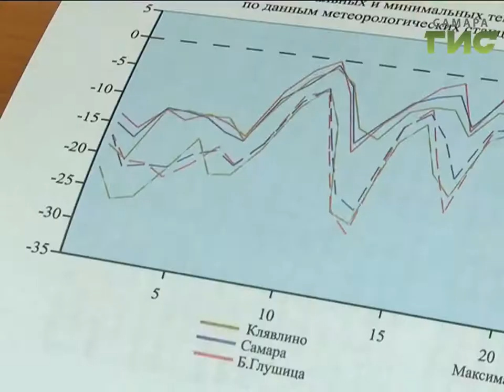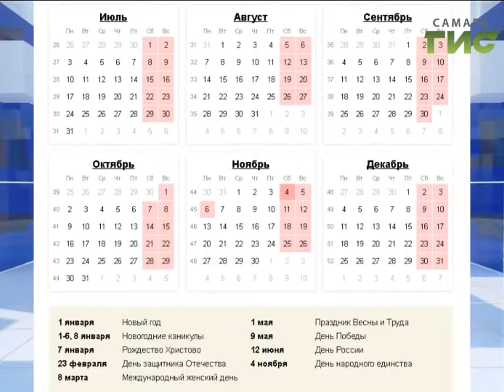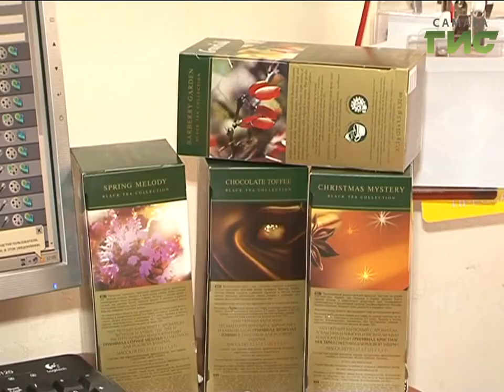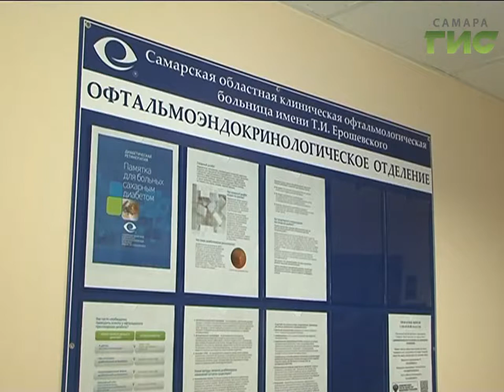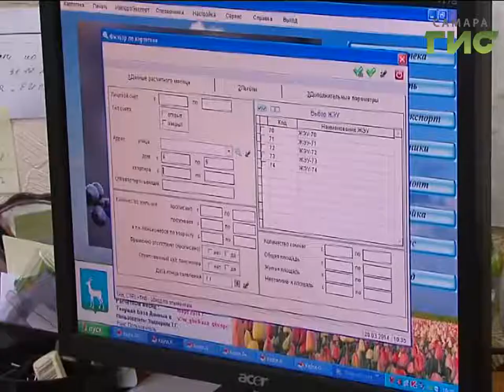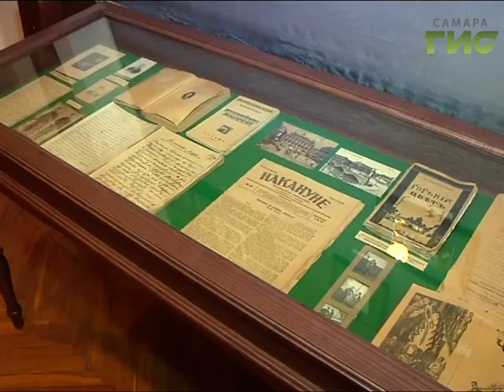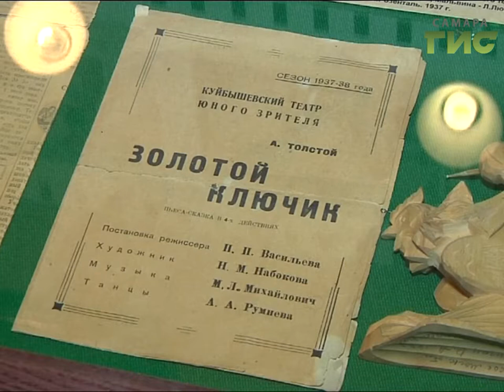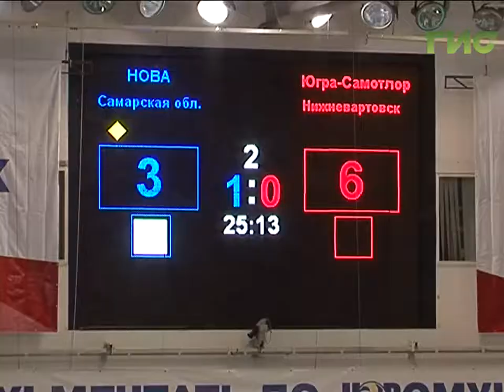«События» от 10.01.2017 (вечер)